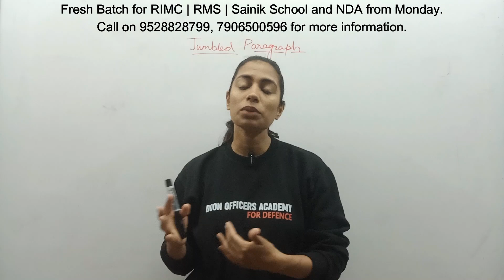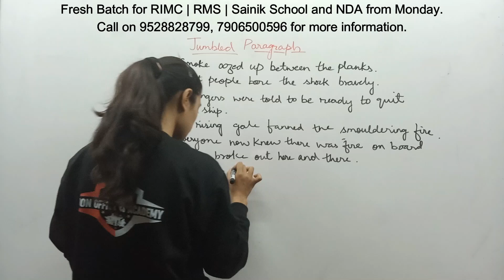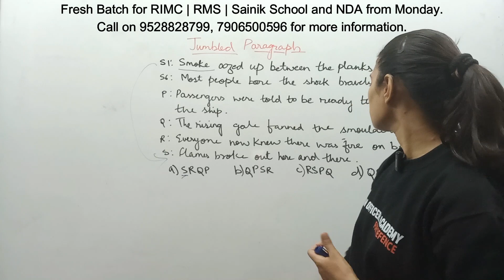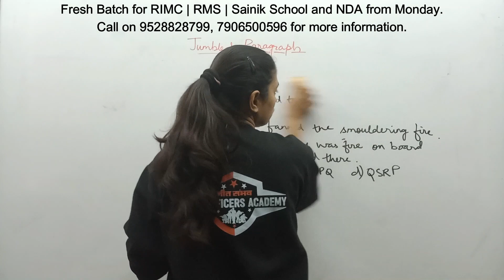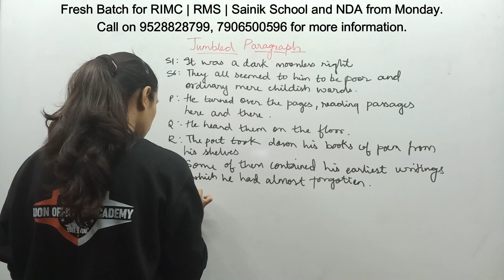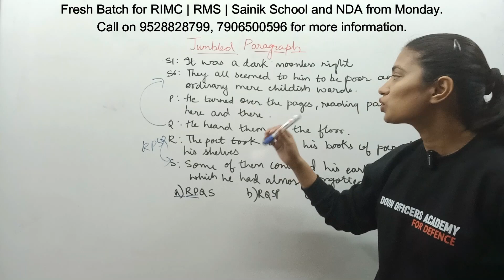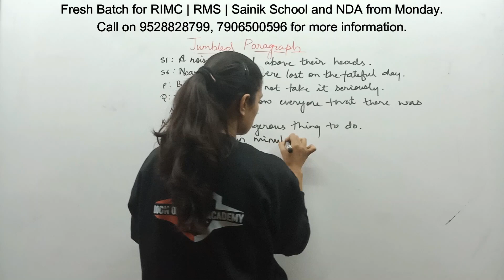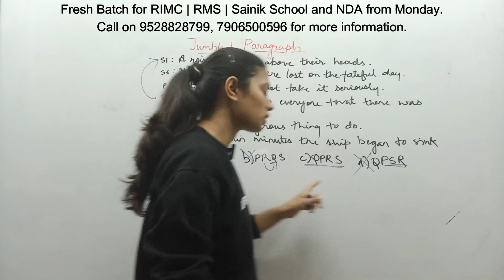FREE NDA English Jumbled Paragraph (Practice Questions) Part-3 | NDA-1 2023 | Complete Course NDA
Doon Officers Academy has started best NDA maths classes with best maths faculty of India to prepare candidates for guaranteed selection .
Our course is designed as per the NCERT so that u can crack the NDA without difficulty in fast way. Our classroom courses are Designed in the fine pattern so that the candidates become cadets.
NDA GUIDANCE IS AVAILABLE IN OUR YOUTUBE CHANNEL FOR NDAMATHS